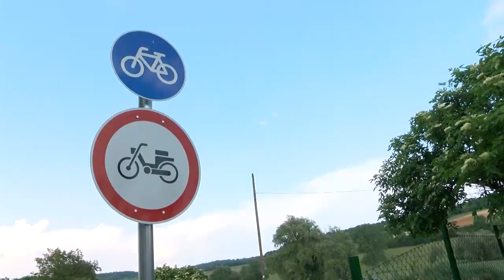Új kerékpárutat adtak át Kakasdon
Új kerékpárutat adtak át Kakasdon. A helyiek már egy ideje használhatják a közel 800 méteres szakaszt és most is rengetegen tekerték azt végig. A cél, hogy a völgységi települést így néhány éven belül Szekszárddal és Bonyháddal is összekössék.